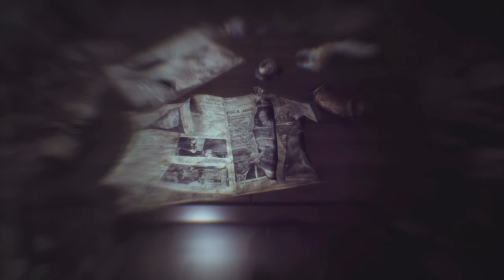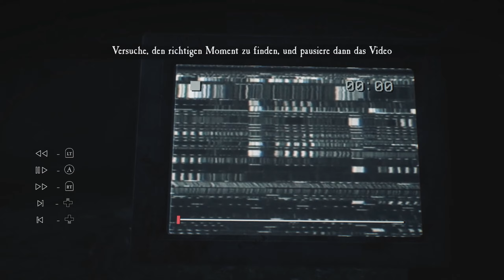[TZ:18 002] Der Camcorder - Tobey zockt Blair Witch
Heyyy, willkommen zu "Tobey zockt..." ~ Nummer 18!! Es geht in Blair Witch rein.

Dies nun ist das erste Projekt, mit dem ich fortan einen allgemeinen Beschreibungstext einführen möchte. Soll heißen, dieser Text hier bleibt das ganze Let's Play über gleich. Macht weniger Aufwand denke ich und nicht jeder gibt sich das hier auch, so dass sich dieser Aufwand weiterhin lohnen würde. Sollten dir die alten Texte nun dennoch fehlen, dann ein Sorry an dich dafür. Dennoch denke ich, es ist ein guter Schritt in die richtige Richtung und erspart mir auch einiges an Zeit, welche ich wiederum für andere Dinge nutzen kann. Also nicht traurig sein, hörst?

Hier gehts nun rein ins Game Blair Witch, ein Titel, welchen ich von 'ner guten Freundin, der Seithi, empfohlen bekam und bei dem sie es sich auch wünschte, dass ich ihn let's playe. Dies mach ich doch glatt und auch gern, da ich eh weiterhin Horrorgames spielen wollte und dies ein echt interessanter Titel ist, wie ich finde. Ich bin hier blind drin und werde mich sicher auch das ein oder andere Mal kräftig verjagen. Man darf also gespannt sein, wie es aussehen wird. Ich bin dies auf jeden Fall.

In Blair Witch hier bin ich in der Haut des Ellis Lynch unterwegs, der wiederum einen Hund an seiner Seite hat, mit dem Namen Bullet. Wir sind im Jahre 1996 unterwegs, zwei Jahre nachdem das Unglück des ersten Films in diesen Wäldern geschah, und wir suchen als Teil eines Polizei-Einsatzteams hierin den vermissten, 9 Jahre jungen Peter Shannon. Soweit so gut, ich denke mehr muss ich zur Story hier nicht loswerden, denn den weiteren Verlauf gibt man sich am besten doch in den Videos selbst, denke ich.

So dann, ich hoffe du hast auch hier wieder massig Spaß mit diesem Let's Play. Den wünsche ich dir auf jeden Fall. Ich bin dann raus. Mach es gut und bleib gesund.

See ya!

►►► GAMEFACTS:

Game: Blair Witch (PC Steam, Xbox One, PS4, Switch)
Genre: Survival-Horror
Devs/Publisher: Bloober Team, Lionsgate Games